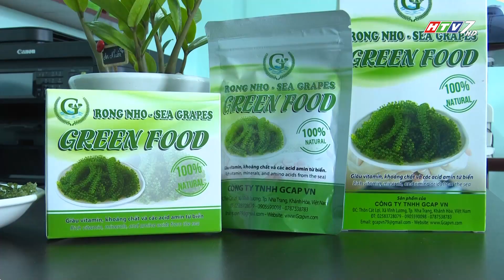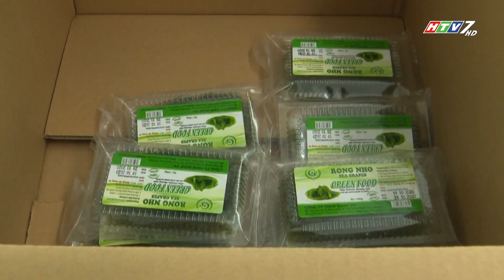CÔNG TY TNHH GCAPVN - TP. NHA TRANG - CT ĐỒNG HÀNH HÀNG VIỆT 331.2020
Theo Công ty TNHH GCAPVN, rong nho là loại thực vật khó tính, cần được nuôi trồng ở vùng biển nước sạch, không ô nhiễm. Để sản xuất ra loại rong nho có giá trị dinh dưỡng cao, đáp ứng tiêu chuẩn xuất khẩu, doanh nghiệp đã lựa chọn giống và ứng dụng công nghệ nuôi trồng của Nhật Bản theo phương pháp 100% tự nhiên với hệ thống lọc than hoạt tính, công nghệ xử lý nước bằng ozon và tia cực tím.